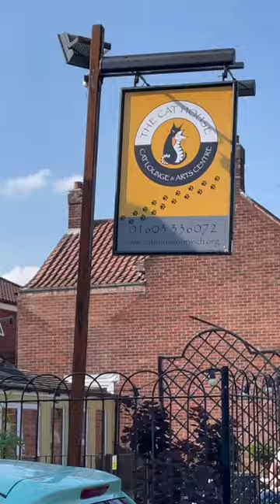First Time At A Cat Cafe! 🐱